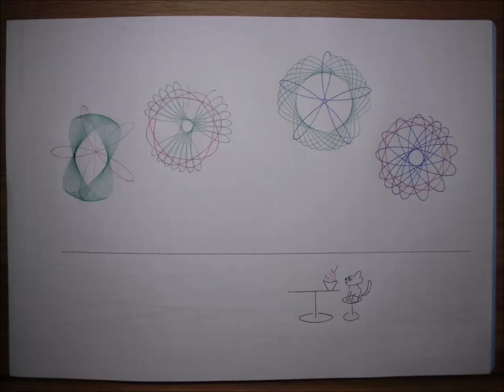動物イラスト集４ // animals 4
動物イラスト集４。😺
動物のイラスト総集編４

animals 4. 😺

Chris Zabriskie の Prelude No. 14 は、クリエイティブ・コモンズ - 表示 4.0 ライセンスに基づいて使用が許諾されます。

Audionautix の Tall Ships は、クリエイティブ・コモンズ - 表示 4.0 ライセンスに基づいて使用が許諾されます。